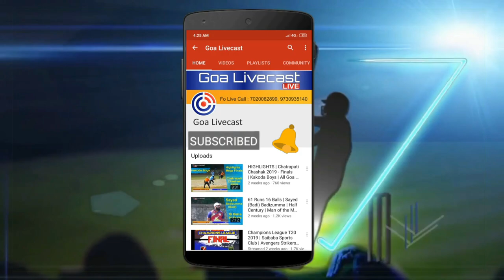CHANDRAKANT GHADI🔥| LONE WARRIOR💪💪| ALL GOA T20 LEATHER BALL CRICKET TOURNAMENT| SANGUEM CRICKETERS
ALL GOA T20 LEATHER BALL CRICKET TOURNAMENT| SANGUEM CRICKETERS